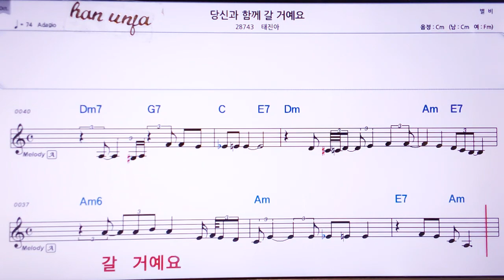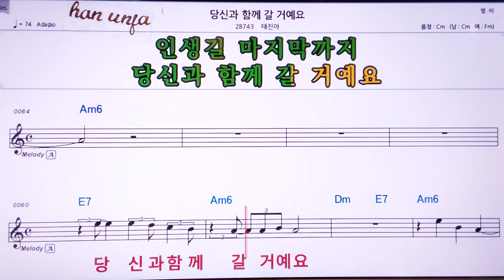💖 당신과 함께 갈 거예요/태진아 👍Karaoke With Sheet Music/MR,노래방, , 악보, 코드,